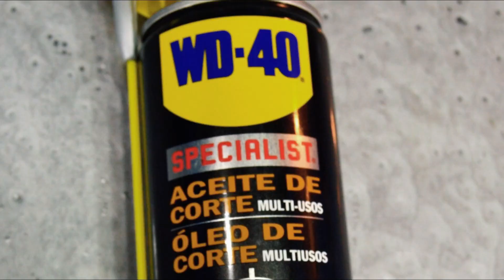Como taladrar mejor con aceite de corte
Esto no es un video tradicioanal, es solo una toma de contacto con el Aceite de Corte de WD-40 ...

Yo siempre uso una mezca de 66% aceite mineral, y 33% de gasoil o diesel... y esto es lo que se ve en el video, y con resultados mas que aceptables, porque lubrica y refrigera. Pero ha sido usar el bote este de aceite de corte, que tiene un aspecto que choca un poco... y quedarme sorprendido.

Os confieso que es mi primera experiencia con un aceite de corte, y tenia la equivocada idea, de que solo se trataba de un aceite que ayudaba a la lubricacion y a la disipación del calor...

Y va  a ser que no, porque este aceite ayuda un monton al corte, las virutas son mas grandes, se calienta menos, y todo es mas rapido...

Tengo que investigarlo...